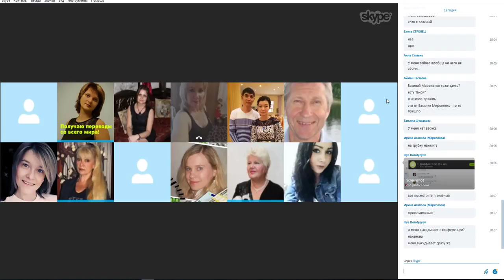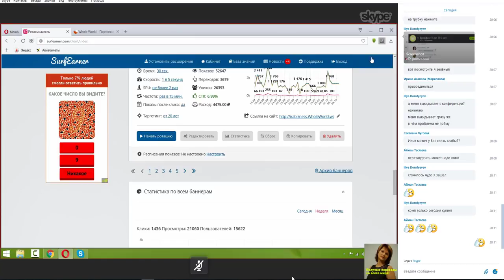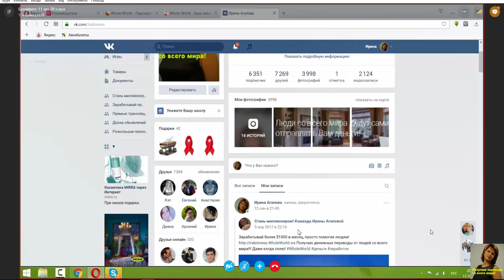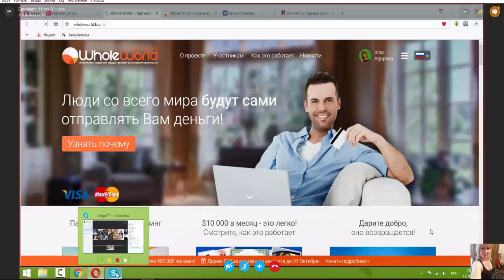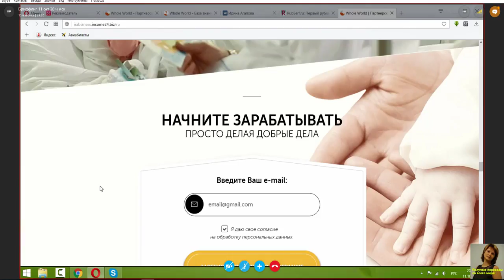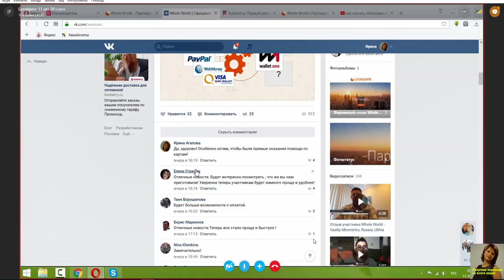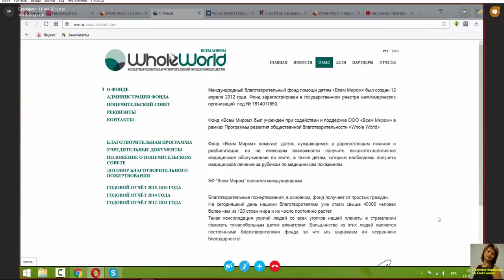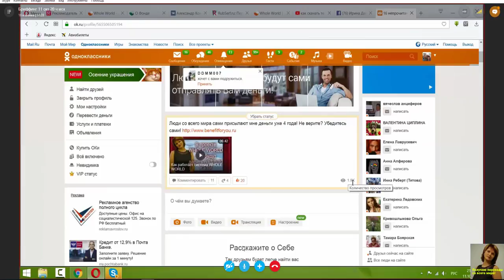Брифинг команды лидеров Whole World 11 10 2017 год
Разбирали вопросы продвижения проекта Всем миром. С чего начать новичку и как действовать?